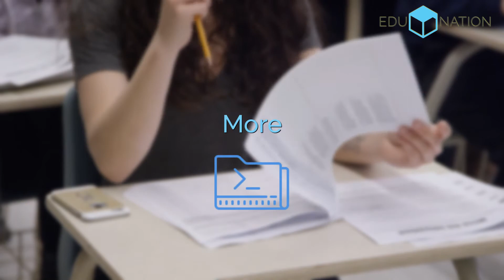Study in Finland and Europe with Edunation!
Experience the high-quality education system in Finland and in Europe and be part of one of the best student communities in the world. You can enjoy the educational benefits and work in Europe after you graduate. Edunation offers applicants high quality customer service throughout the application process – we help them with the program requirements, documents and everything related to applying to a university. We also support the students with their residence permit applications and with all the practicalities that come up when moving to a new country.

Edunation offers a wide range of easy and accessible courses, from pathway diploma to full degree programs. Affordable online studies and programs on-campus are available. Apply now on our website, or through your local representative.

In this video, Edunation President and CEO, Tuomas Kauppinen share why Edunation is your perfect choice for studying in Finland and Europe and how fast, easy, and straightforward the application for students online.

WHY EDUNATION?

ACCEPTANCE IN 24 HOURS
Our application process is simple and fast, and we support you throughout the admission process and related practicalities.

GUARANTEED ACCEPTANCE
You can get guaranteed admission to our partner universities after completing the pathway diploma program.

START YOUR STUDIES FOR FREE
The first month of pathway diploma program is free of charge.

UNIVERSITIES NETWORK
10 Finnish Partner Universities
60+ Degree programs conducted in English

IMMIGRATION AND ARRIVAL SUPPORT
We fully assist with study visas, residence permit applications and practicalities when moving to Europe or to Finland.

STUDY PLAN SUPPORT
We provide full support and assistance during your application, studies, and after graduation plan.

Book a FREE counselling session with Edunation to talk about your studies in Finland and Europe